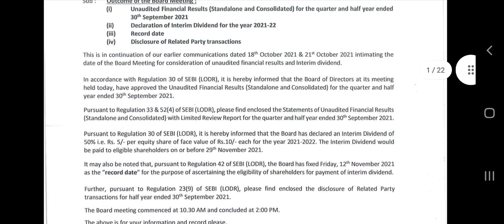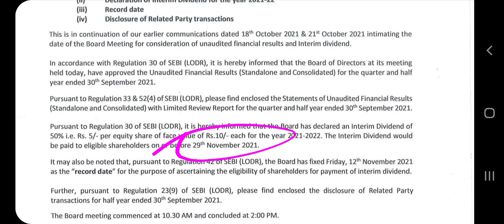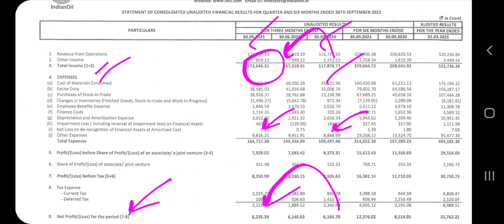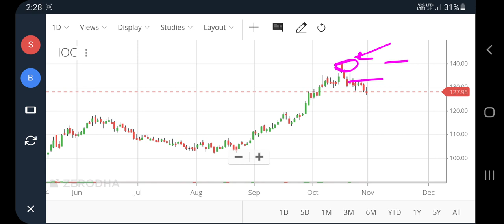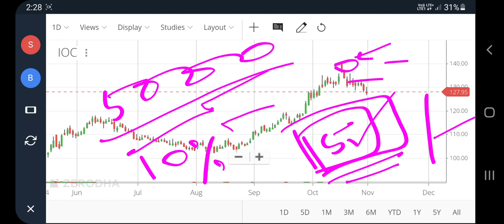Ioc share latest news, Indian oil corporation share, Ioc result today, Ioc dividend news, pt360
Ioc share latest news, Indian oil corporation share, Ioc result today, Ioc dividend news, pt360, profitips360

ioc dividend 2021
ioc dividend date 2021
ioc dividend record date
ioc share next target
ioc share forecast
iocl share news
iocl dividend
iocl share results